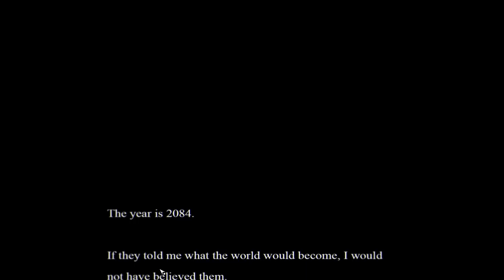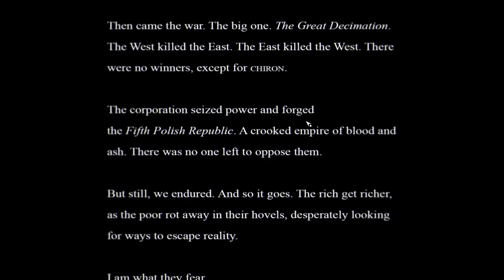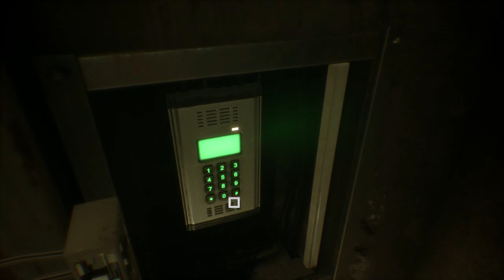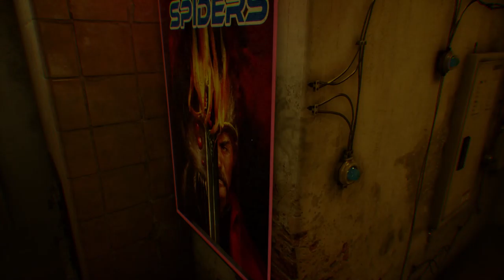AHHHHHHH/observer pt 1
I think in the middle of the recording the recording software corrupted so I will make an extra long video tomorrow to make up for it but here is a half cut video

like and sub btw